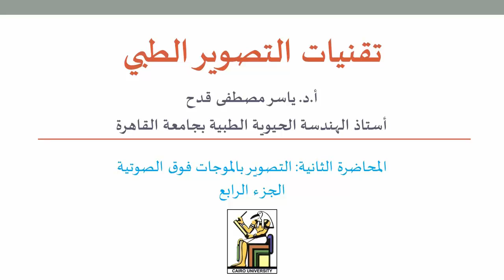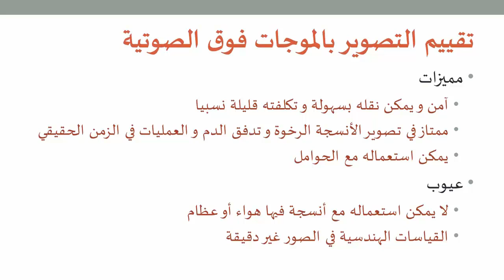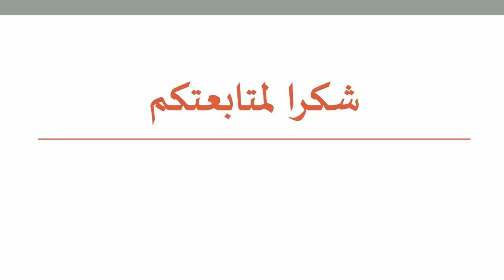التصوير الطبي 9: عوامل السلامة في تصوير الانسان بالموجات فوق الصوتية